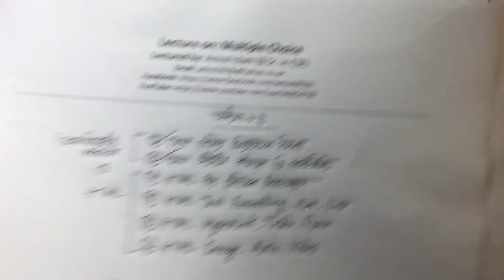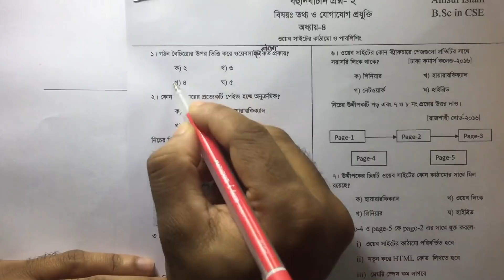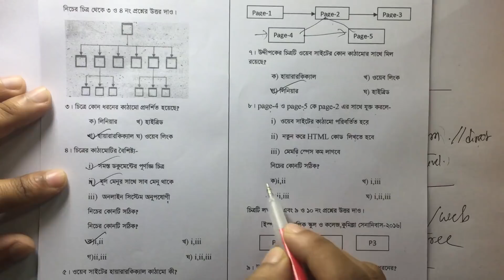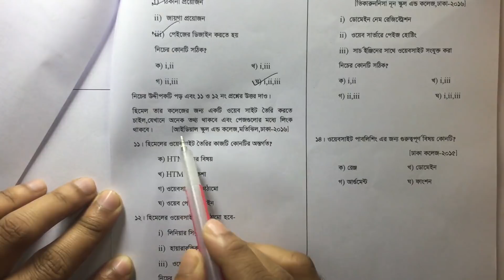HSC ICT | html bangla tutorial 52 : Multiple choice question 2